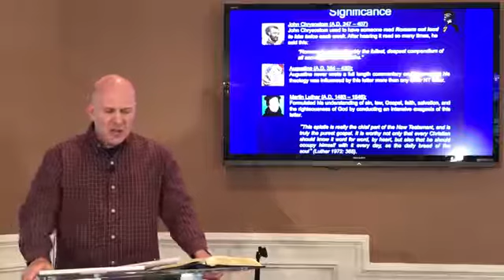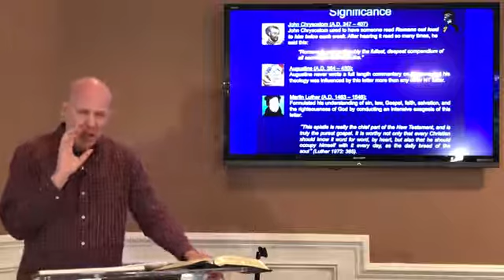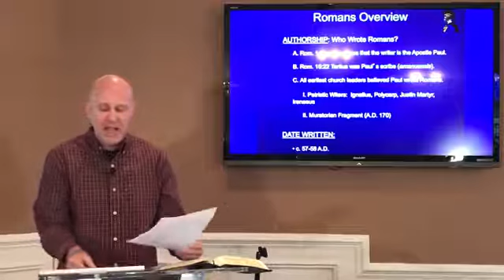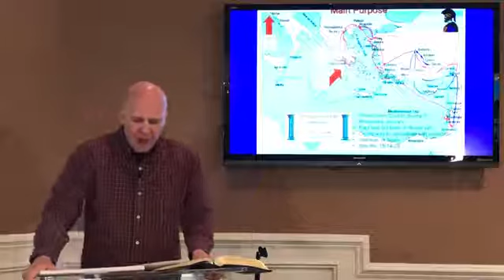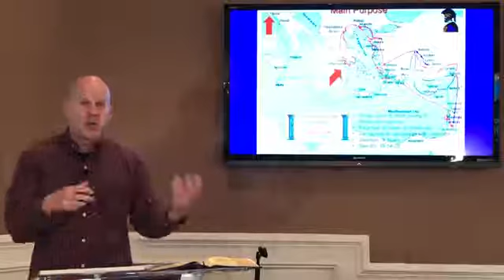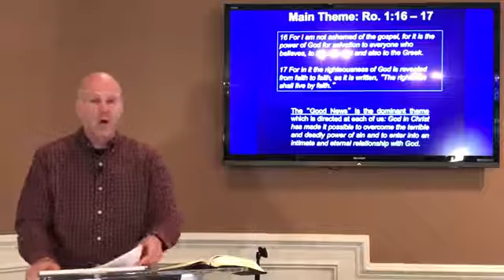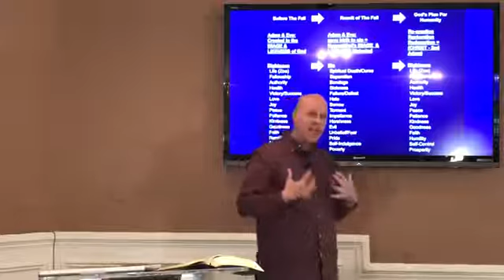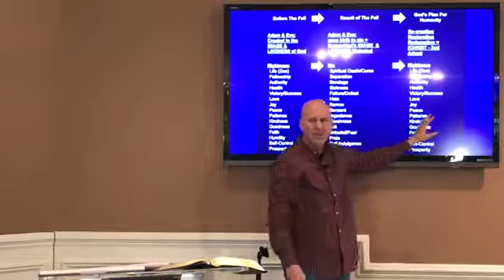Romans: Made Righteous in Christ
CommunityGospelNJ.com